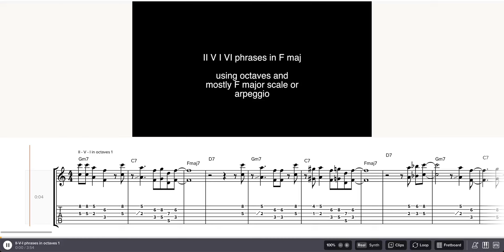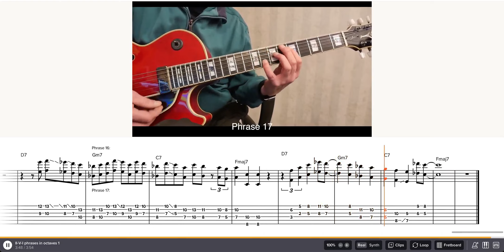II V I lines in octaves - mostly using the F major scale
for details and much more.

Examples for II-V-I lines in octaves mostly using the F major scale. Listen to end, there are some interesting alterations.
Also listen to the laid-back phrasing, the off-beats come as late as possible. Notice also that all the lines are played with a legato in mind. Almost no gaps between the notes.

This is part of Guitartraining Add-on #13: All about octaves in jazz

Gear: no amp used, straight into the audio interface, playing an Ibanez George Benson GB15.